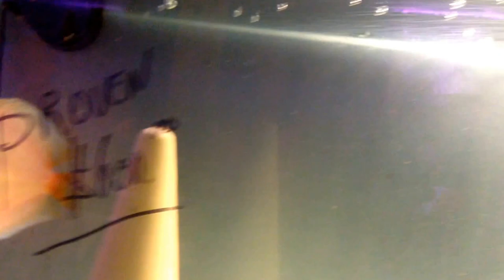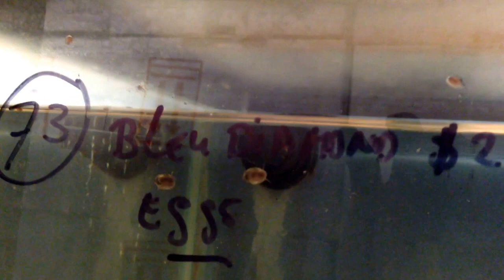Stendker maybe pairs and more at Discus Hans USA movie 5 of 5